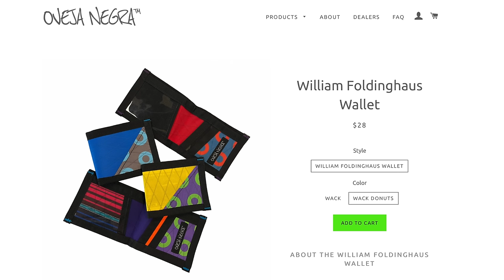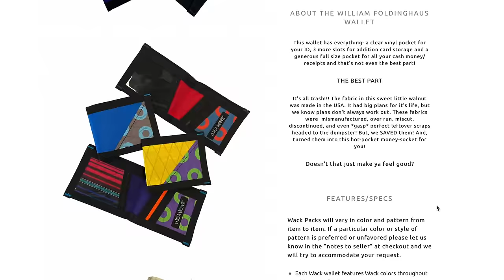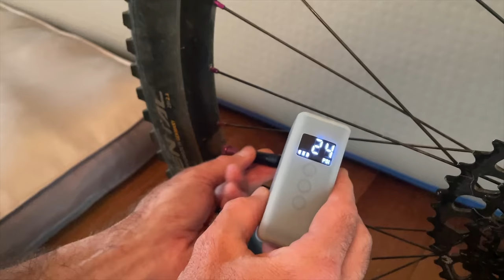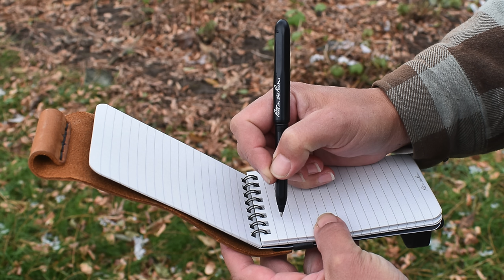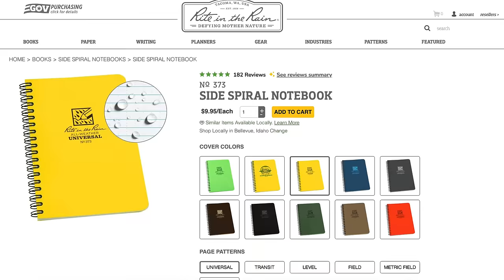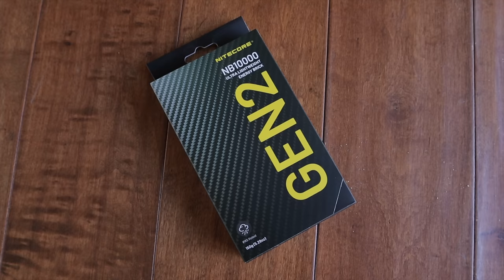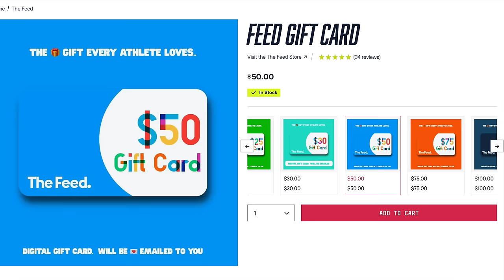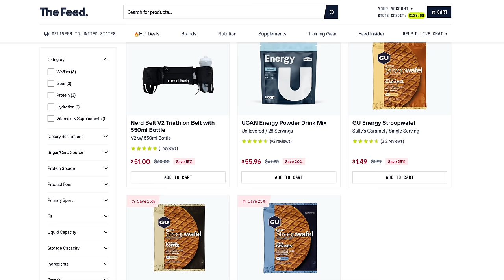You CAN'T MISS with these 10 bikepacking gifts WORTH GIVING (and getting) 2024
A few of my favorite gift items for the cycling and bikepacking peeps in your life.  Enjoy!!

GIVE BACK and PAY IT FORWARD! or become a supporting member to access to PRIVATE VIDEOS and perks

Cycplus AS2 Pro Max Pump
Rite in the Rain Pocket Pen
Emergency Ti Whistle
Nitecore Powebank

0:00 - Intro
0:38 - Wallet
1:13 - Packable Musette
2:03 - Handlebar Bag
3:07 - Albion Burner
4:13 - Electronic Pump
5:27 - All Weather Pen
6:18 - Suspension Fork Mounts
6:57 - Emergency Whistle
7:37 - Cache Battery
8:43 - Nutrition from The Feed
9:47 - Outro

SCC Tech Chain Lube:
Fenix BC26R Light

Wanna make a one-time Trail Magic contribution?